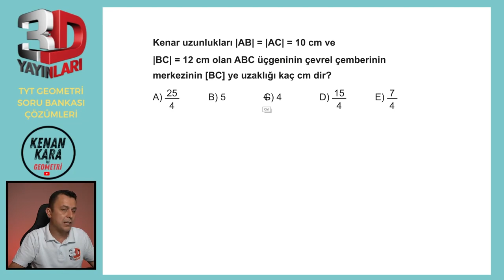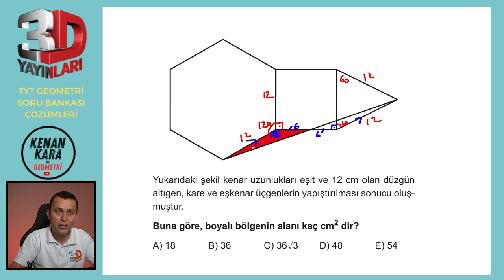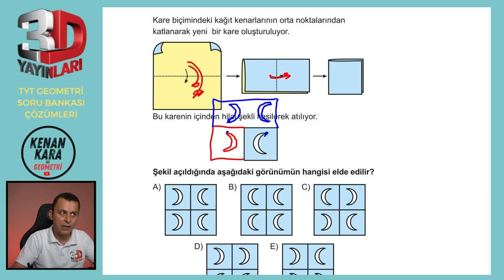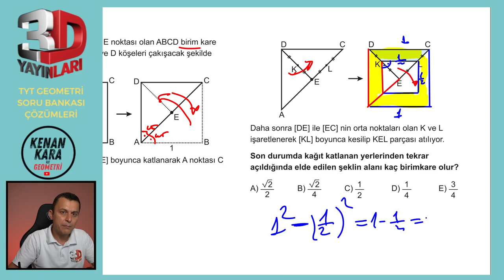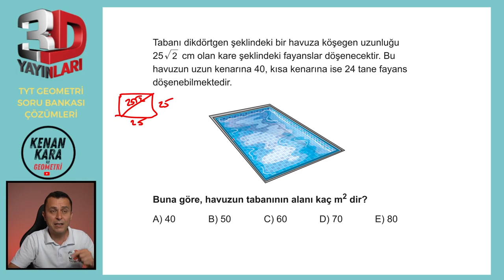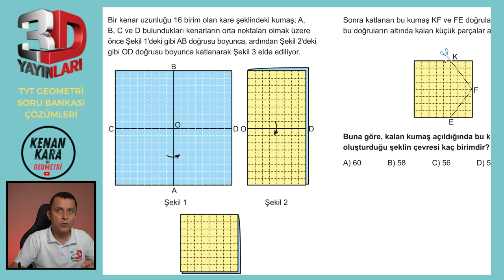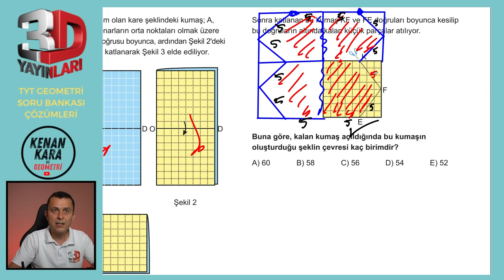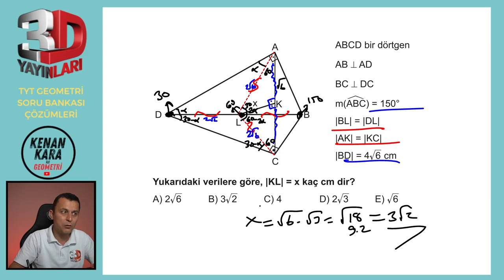TEST 04 | TÜMEVARIM-2 | 3D TYT GEOMETRİ SORU BANKASI